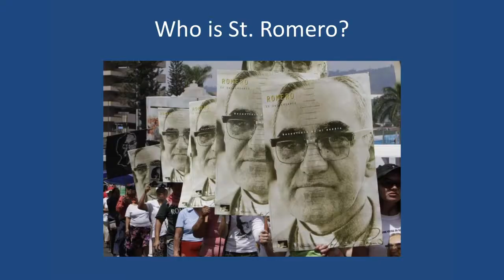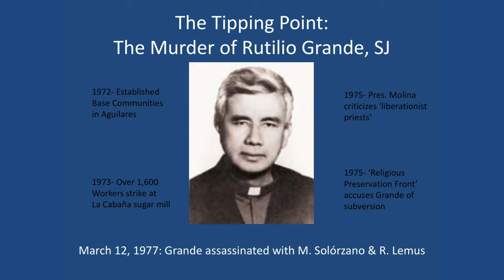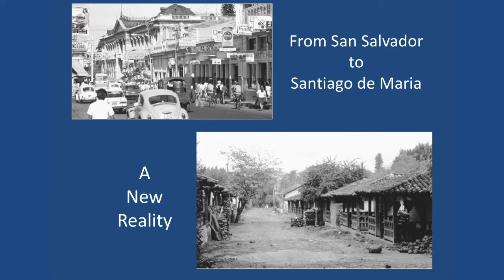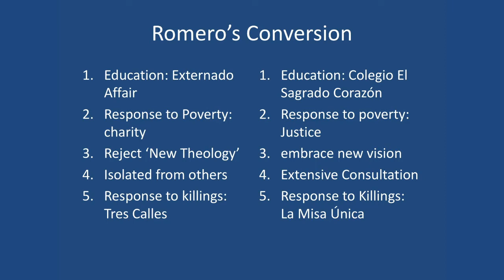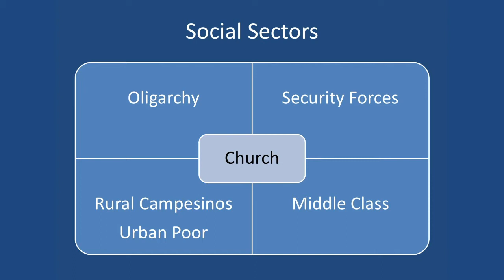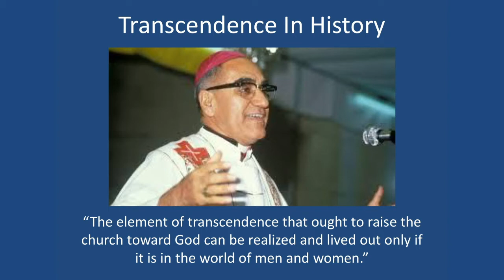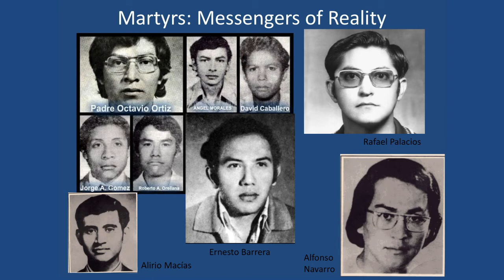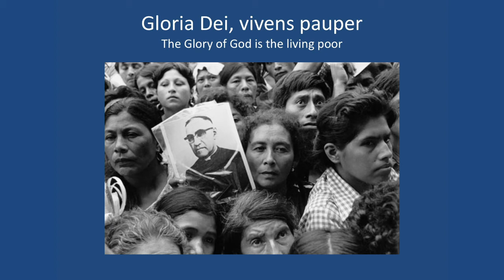Michael Lee - Revolutionary Faith, Óscar Romero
Michael Lee of Fordham University delivers a lecture titled: Revolutionary Fairth, Oscar Romero as a Model for Christianity Today.  March 13, 2019.  Part of the St. Edward's University Bishop McCarthy Lecture Series.